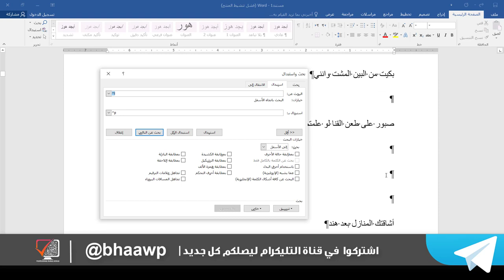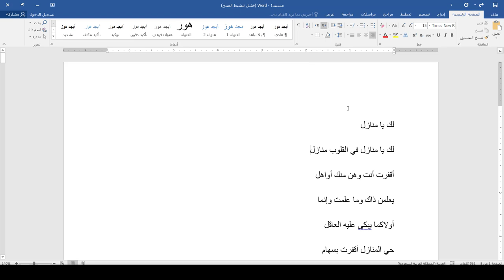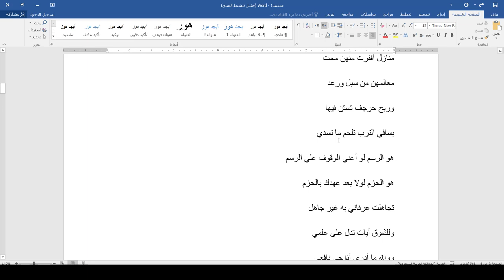كورس دكتور Word | المحاضرة 3 | ازالة الاسطر الفارغة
طريقة الانضمام لمنصة عالم بهاء الاحترافي التعليمية